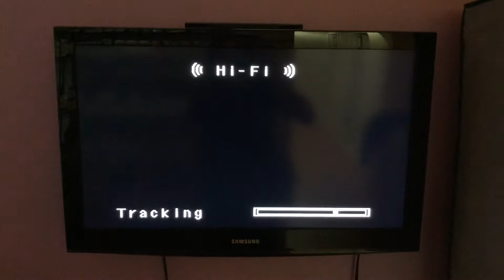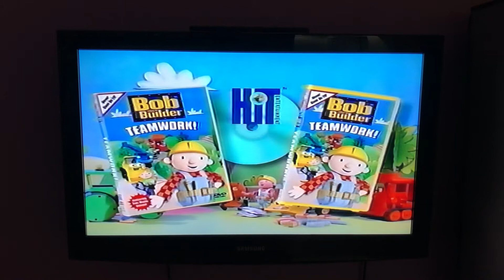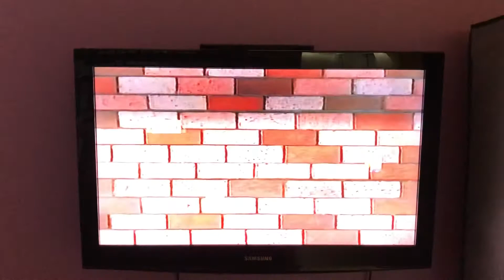Opening to Bob the Builder: A Christmas to Remember 2003 VHS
1. FBI Warning Screen
2. Interpol Warning Screen
3. HIT Entertainment Logo
4. Bob the Builder: Teamwork Trailer
5. Bob the Builder Fan Club Promo